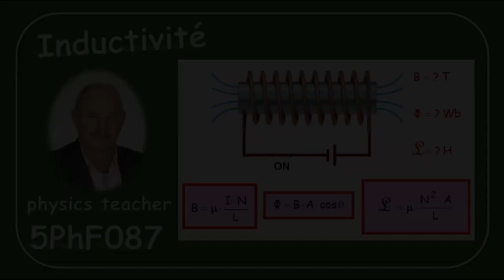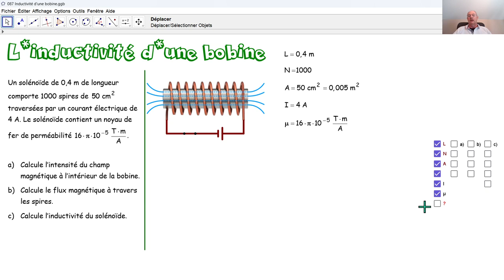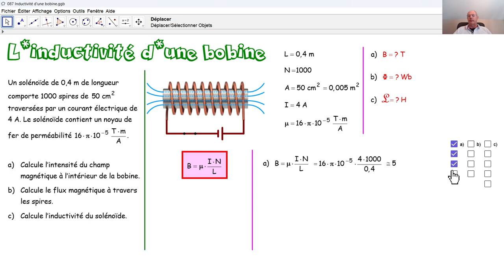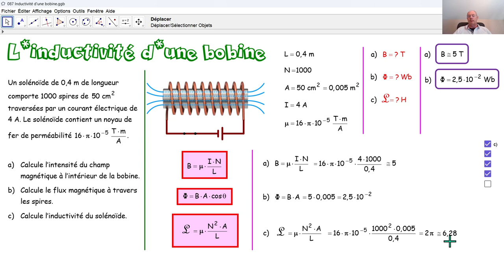Physique 5PhF087 Inductivité d'une bobine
Nous calculons l'intensité du champ magnétique et le flux magnétique à l'intérieur d'une bobine ainsi que l'inductivité de cette bobine.